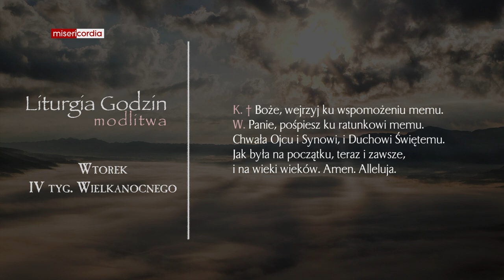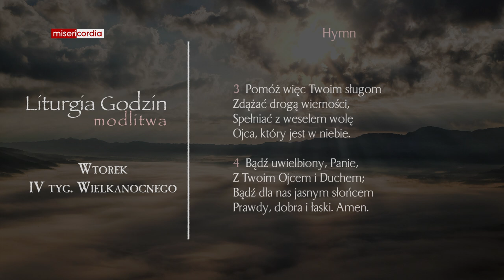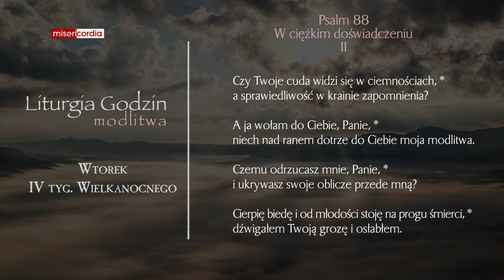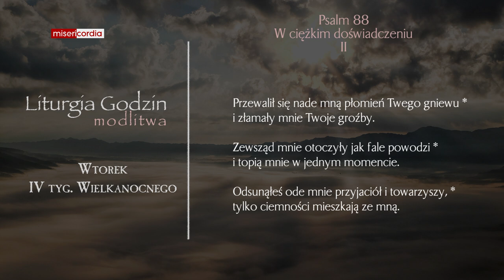Liturgia Godzin | Modlitwa Południowa | Wtorek, IV tyg. Wielkanocnego